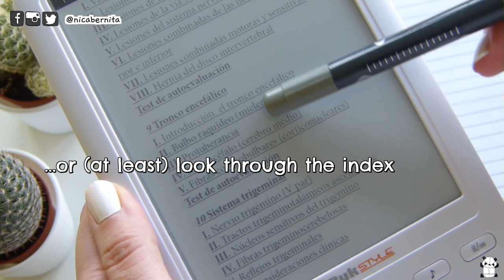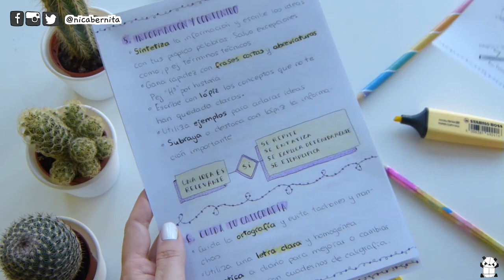HOW I TAKE NOTES IN CLASS 👽 TIPS FOR BETTER NOTE TAKING 🤓 NEAT AND PRETTY NOTES FOR SCHOOL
Hi, I'm CraftyNica and today I share with you many tips for structured and neat note taking in college (during lectures or lessons). In the video your learn how to write faster and how to take notes for studying (fast notes: neat, clear and organized).